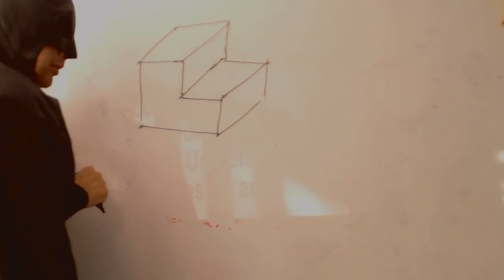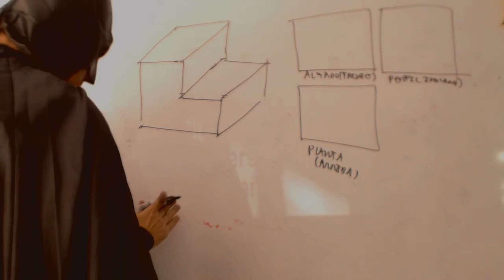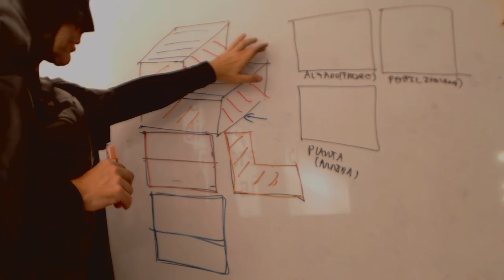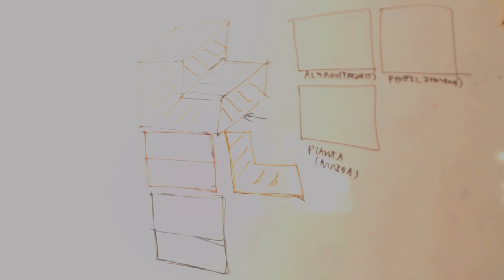Planta alzado perfil Tecnologia Academia Usero Estepona